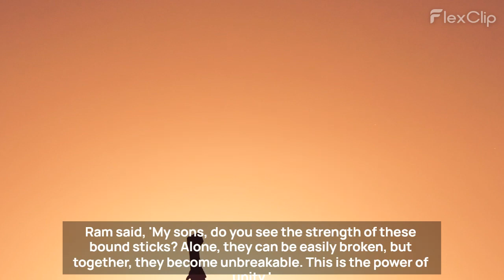FARMER AND 4 SONS l Old Stories l Improve English l Listen & Read l Vocabulary l Moral Stories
A famous old stories with moral " Union is Strength". Old age famous folk tales in India, school teaching, Kids entertainment, Improve English and Life skills, Enjoy, and must watch for kids. Disclaimer: The background music and pics have been copyright of some other sources which have automatically picked by the program used to make this video, and are used only for educational purpose. We do not claim any ownership of pics, sound, music and contents of this video.